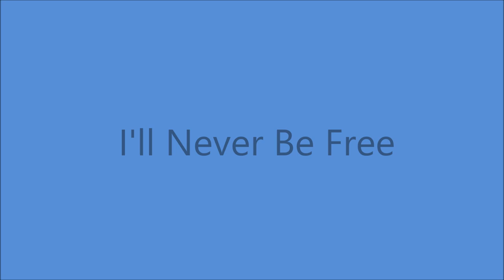Les Paul and Mary Ford - I'll Never Be Free [1962].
[Written by Bennie Benjamin - George Weiss]
1st. Recorded October 1949
     by Savannah Churchill  w/ The Red Norvo Quintet

        "Bouquet Of Roses" [1962]

 Recorded   11 March 1962   -  Columbia Recording Studio,
       804 16th. Ave. South, Nashville, TN -
Les Paul [gt],
Mary Ford [vcl  solo]
Several Famed Session Guitarists
poss. Floyd Cramer [piano]
The Jordanaires [with MILLIE]  -  [vcl chorus]
others unknown
 Producer :  Jim Foglesong

 LES PAUL
           2005  Songwriter's Hall of Fame
           2005  National Inventor's Hall of Fame
           2007  National Medal of Arts
           2010  New Jersey Hall of Fame

                   1963 to 1967  SOLO

  1960 - Star on Hollywood Walk of Fame
  1978 -  :How High The Moon" - Grammy Hall of Fame
  2005 - "Vaya Con Dios"  - Grammy Hall of Fame
  2009 - Hit Parade Hall of Fame